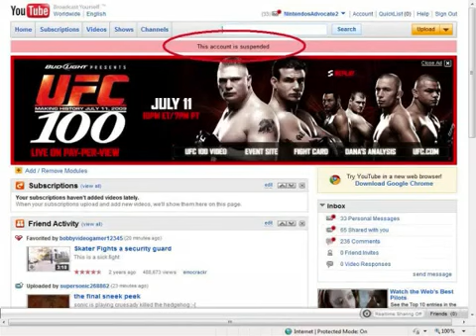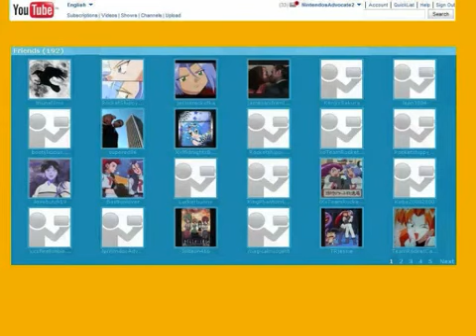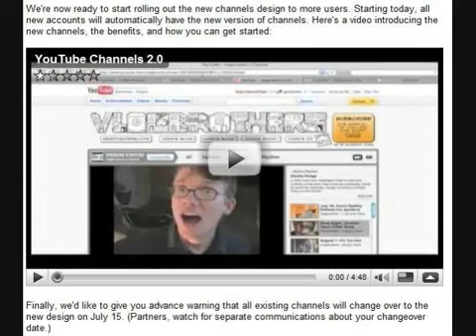Things That Piss Me Off # 8 Copyright Infringement!